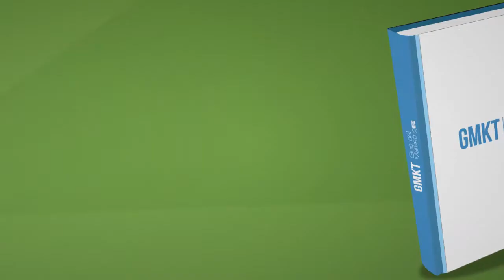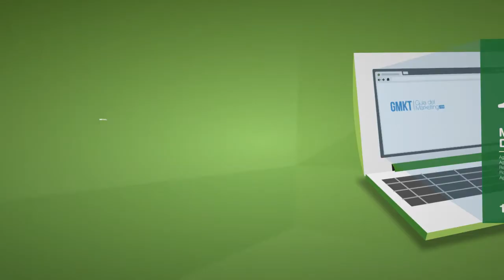Guía del Marketing / URUGUAY 2014